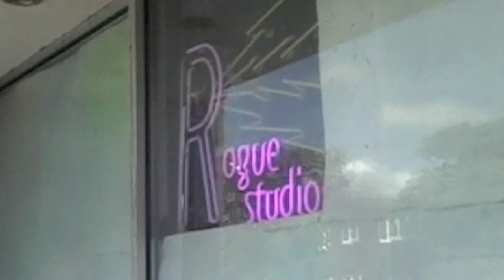Cauldron - Behind the Scenes of 'Burning Fortune' (Official Part 2)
Canadian heavy metal band Cauldron return with their second album in Feb 2011 entitled BURNING FORTUNE.
Here Jason Decay talks about the concept of the album whilst driving through Toronto in the rain, and get a sneak peek of the album cover featuring Lora Leigh and hear a morsel off the new release entitled 'Miss you to death'
The second part of an 'in the studio' series about the making of BURNING FORTUNE, the second album by Canadian metal band CAULDRON

Filmed in Toronto at Rogue studios